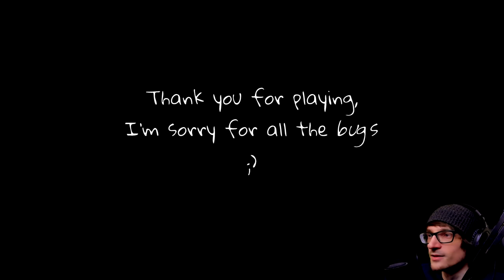REJECT BECOMING A BUTTERFLY! | Rage Against The Cocoon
REJECT BECOMING A BUTTERFLY! | Rage Against The Cocoon - You are Josepi, a rebellious Caterpillar who really doesn't want to become a butterfly.